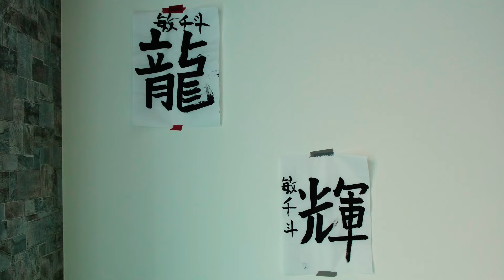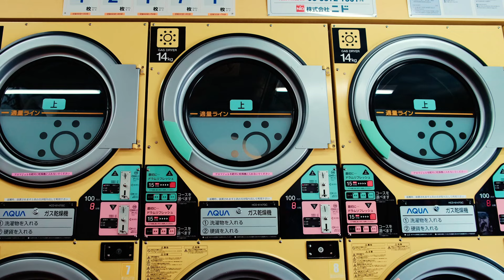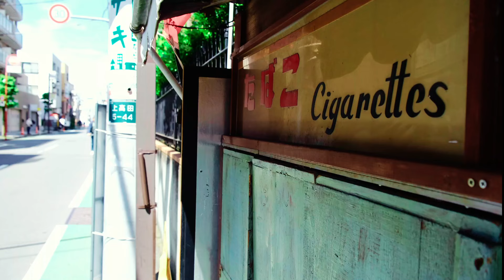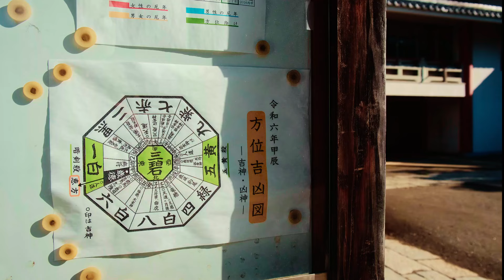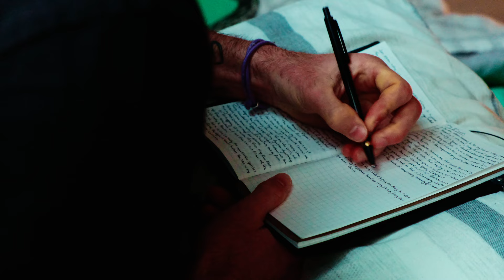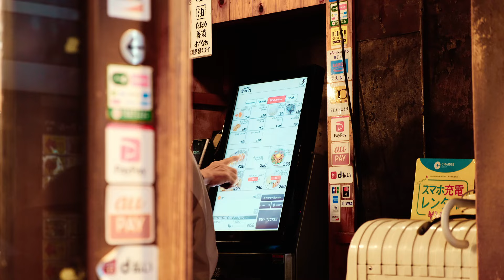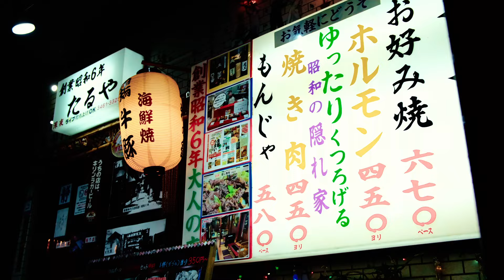Why I Live In Tokyo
A day and night exploring my favorite city in the world.